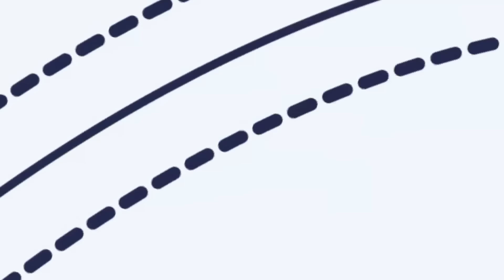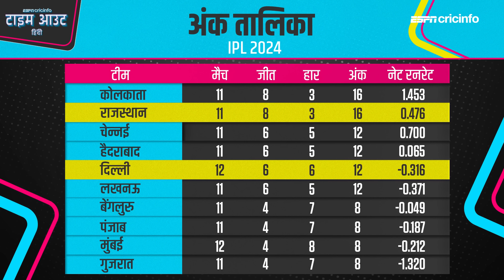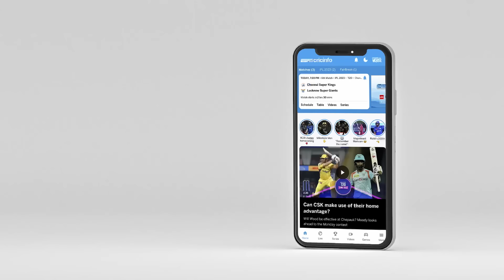ipl2024 | वसीम: संजू सैमसन को आउट देने में अंपायर ने की जल्दबाज़ी जो rr के हार का कारण बनी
दिल्ली में DC की RR पर जीत का सटीक विश्लेषण वसीम जाफ़र के साथ